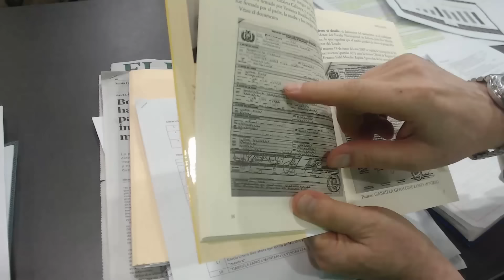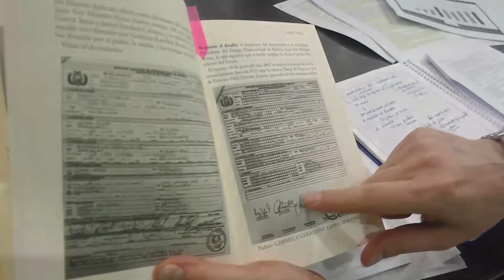Carlos Valverde en la red Noche/3 - El caso Zapata.- 31 enero 2024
Carlos Valverde en la red Noche/3 - 31 enero 2024.- El caso Zapata va mucho más allá del "hijo" que Morales inscribió, reconoció y no nació. Morales cometió delito al hacer lo que hizo. Además hubo un tremendo tráfico de influencias en favor de la amante de Morales; un caso vergonzoso, Morales no se presenta a declarar por el caso del "hijo". Pocos presidentes ha tenido el descaro de Evo Morales